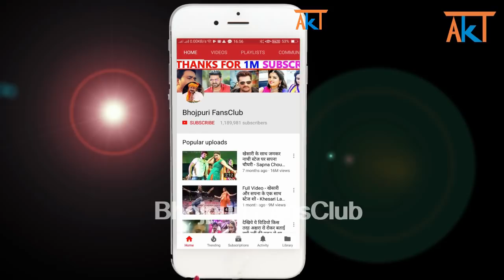VIDEO - देखिये Khesari Lal, Ritesh Pandey और शुभी शर्मा एक साथ देवघर पहुंचे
Credit & Thanks : - Khesari Lal Yadav, Vikas Singh Birappan.